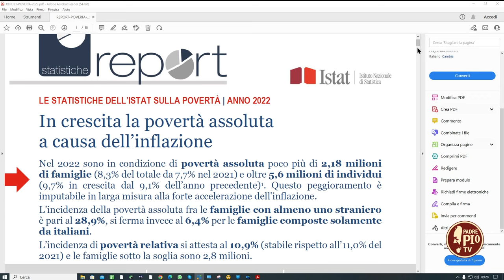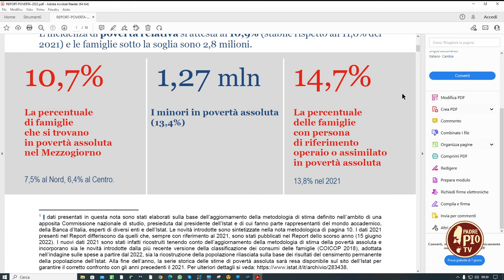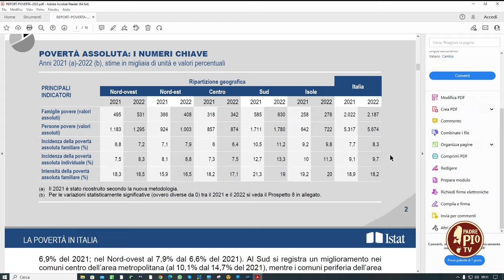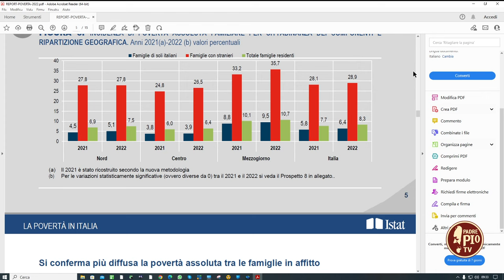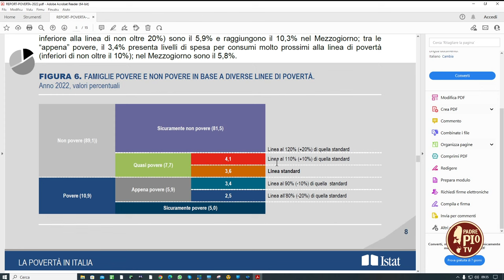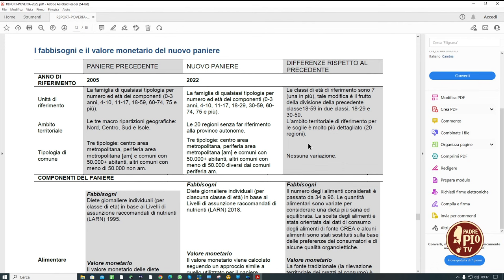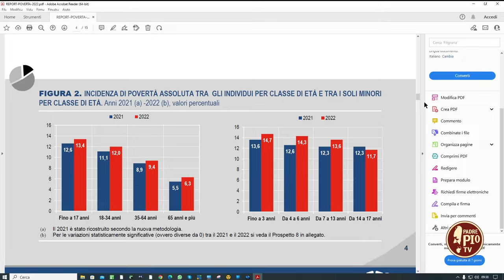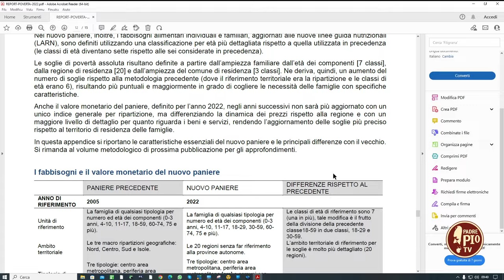In crescita la povertà assoluta in Italia (Just Today 2 Novembre 2023)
Oltre 2 milioni di famiglie e quasi 6 milioni di persone sono in povertà assoluta nel nostro Paese. Peggiora la condizione delle famiglie che hanno più figli e soprattutto se minori.

Emerge anche che l’incidenza della povertà assoluta diminuisce al crescere del titolo di studio.

Povertà elevata anche tra gli stranieri e situazione difficile anche per chi paga un affitto.

In collegamento Valeria De Martino, primo ricercatore Istat